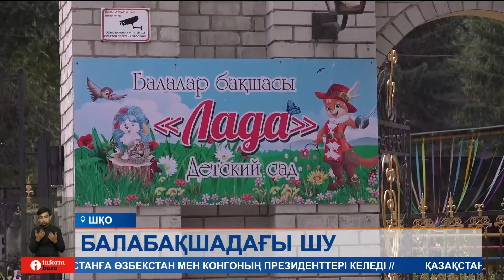Өскеменде жекеменшік балабақшаның тәрбиешілері мен ата-аналар шу шығарды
Бүгінгі шығарылымда:
Өскеменде жекеменшік балабақшаның тәрбиешілері мен ата-аналар шу шығарды. Олар бөбекжай басшысы жұмыс кестесін қысқартып тастапты. Оған қоса мектепке дейінгі мекеменің қызметкерлері еңбек демалысына шыға алмай, тиісті төлемдерін әлі толық алмай отыр. Еңбек инспекциясына шағым түсірген наразы топқа әріптесім микрофон ұсынды.
Жекеменшік балабақшаның тәрбиешілері еңбек демалысына шыға алмай жүргендерін айтады. Себебі, тиісті төлем кей қызметкерге әлі берілмепті. Директор кеткелі мазамыз қашты деген шағымданушылар ақшамызды күтуден шаршадық деп отыр.
НАДЕЖДА ЧУНИХИНА, балабақша тәрбиешісі:
– Біз екі ай бойы еңбек демалысы мен денсаулық жәрдемақысын ала алмай жүрміз. Көбісінің еңбек демалысы аяқталып, қайта жұмысқа шығып жатыр. Кей қызметкерге демалыс төлемінің бір бөлігі маусым айында төленді. Бірақ ол жалақыдан да аз.
Яғни, бөбекжайдың иесі педагогтардың санаты мен еңбек өтіліне сай айлықты өз қалауынша төлейтін болды дейді наразы топ. Оған қоса, кәсіпкер балабақшаның жұмыс уақытын да қысқартуды көздеп отыр екен. Бұл шешімге ата-аналар қарсы.
АНГЕЛА МАЛЬЦЕВА, Өскемен қаласының тұрғыны:
– Ата-аналар балабақшаның жұмыс күнінің екі сағатқа қысқарғанына, балабақшаның 8-ден 6-ға дейін жұмыс істейтініне қарсы. Өйткені балаларды қалдыратын және кешке алып кететін ешкім жоқ. Әрине, тәрбиешілер қауымы еңбекақыларын қысқартқан соң, басқа жұмыс іздеуге мәжбүр.
Мәселенің мән-жайын анықтау үшін балабақша иесі Ольга Видоваға хабарластық. Ол қызметкерлерге төлемақыларын уақытында берілгенін айтып, сұхбат беруден бас тартты. Айтуынша, балабақшада бала саны аз. Сондай-ақ, мемлекет оған 80 миллион теңгеге жуық қарыз көрінеді. Ал қалалық білім бөлімі бұл ақпаратты жоққа шығарды. Ал, тәрбиешілер еңбек инспекциясына шағым түсірді.
МАЛИКА ҚУАНДЫҚОВА, еңбек инспекторы:
– 24-25 шілде аралығында «Лада» балабақшасының 12 қызметкер көлемінде біздің басқармамызға шағымданды. Қазіргі уақытта еңбек инспекциясы басқармасы қайта құру рәсімінен өтіп жатқандықтан бұл балабақшаға тексеріс ашу мүмкін болмай тұр. Бірақ бұл арыз қараусыз қалдырылмайды. Қайта құру рәсімі біткен соң, жоспардан тыс тексеру міндетті түрде ашылады.
Айта кетейік, биыл еңбек инспекциясына өңірдегі білім саласына қатысты 25 шағым түскен

Біз барлық әлеуметтік желідеміз, тіркеліңіз:
Бізді әлеуметтік желіде оқыңыздар: